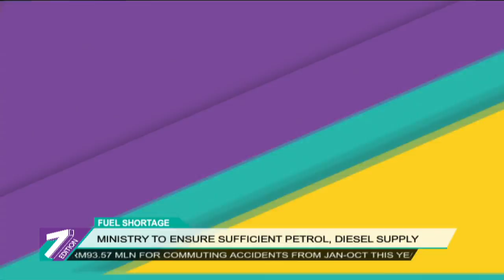Ministry To Ensure Sufficient Petrol, Diesel Supply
The Domestic Trade and Consumer Affairs Ministry says it will ensure sufficient supply of petrol and diesel for daily use across the country.